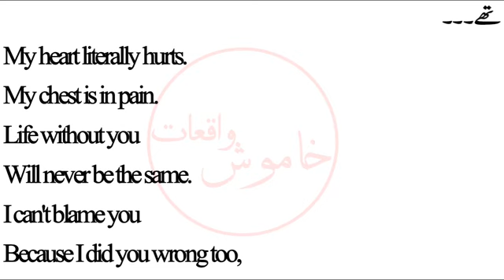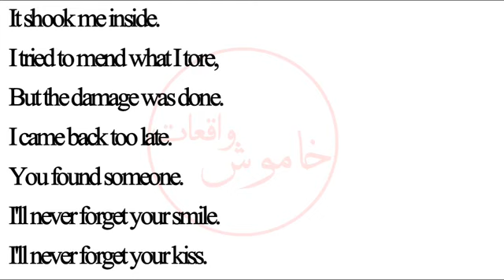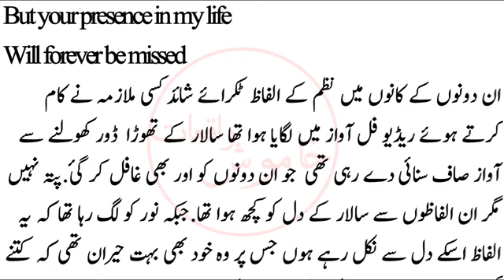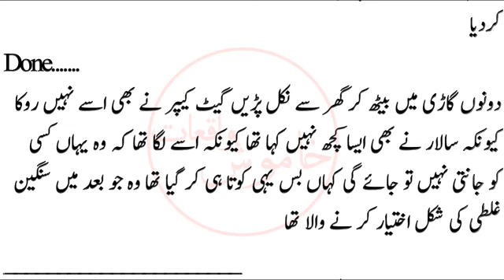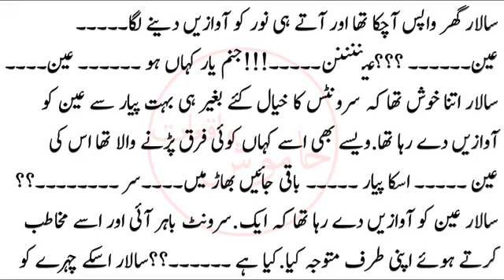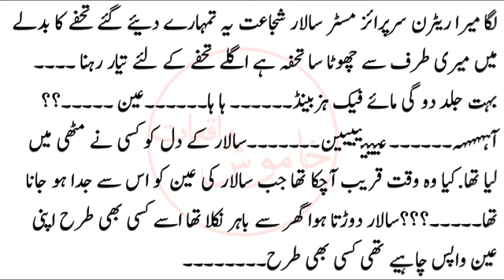Junoon E Ishq | Episode # 25 | Urdu Romantic Story | Urdu Love Story | Heart Touching Story | Novels